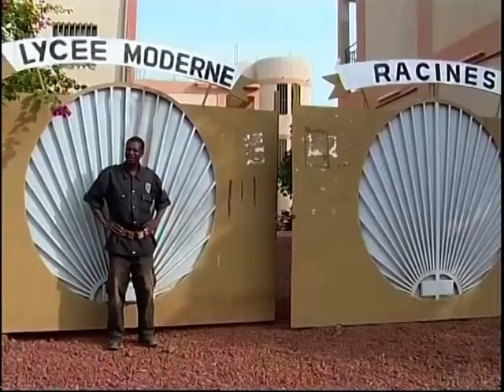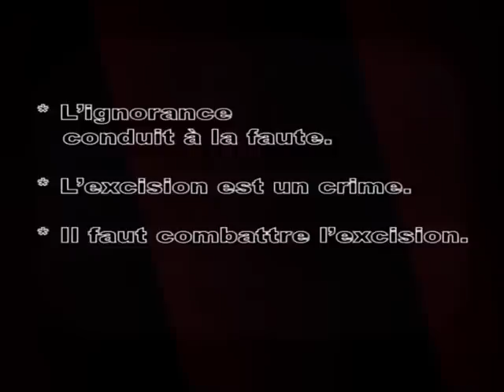L'As du lycée - S01 - Episode 5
L’As du lycée
Saison 1 - Episode 5 : L'excision

Humour # Argent # Pauvreté...